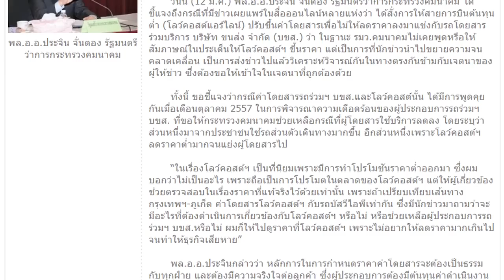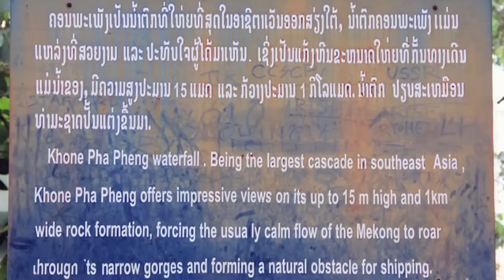10ข่าวเด็ดแมเนเจอร์ 12 ม.ค.58 ระทึกช้างป่าเขาใหญ่บุกทำลายร้านอาหาร - ไต้หวันฮิตท่าเต้นชักกะตุก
2015/01/12  10ข่าวเด็ดแมเนเจอร์ 12ม.ค.58 ระทึกช้างป่าเขาใหญ่บุกทำลายร้านอาหาร - ไต้หวันฮิตท่าเต้นชักกะตุก
- “ประจิน” แจงข่าวคลาดเคลื่อน ไม่เคยสั่งโลว์คอสต์ฯ ขึ้นราคา
- หวานหนักเลย! “อั้ม” รีเทิร์น “แอมป์” เผยอยากมีโมเมนต์ฝ่ายชายขอแต่ง
- พิษรัก! หนุ่มน่านง้อแฟนสาวไม่สำเร็จบุกยิงแฟนใหม่ดับคาบ้านพัก
- ดวลปืนสนั่นกลางตลาดนครศรีฯ ดับ 1 สาหัส 1 เหตุแค่มองหน้ากัน
- ระทึก! ช้างป่าเขาใหญ่บุกทำลายร้านอาหารใกล้ที่ทำการอุทยานฯ
- “ฟาน กัล” ฉุนหนัก “ผี” ยิงทิ้งยิงขว้าง
- ทาดิชยิงโทน! “นักบุญ” บุกปราบ “ผี” คาบ้าน 1-0
- ผู้นำนานาชาตินำคลื่นมหาชนเดินต้านลัทธิหัวรุนแรง ในฝรั่งเศส-ไร้เงา “โอบามา”
- ทีมประดาน้ำอิเหนากู้ “กล่องดำแอร์เอเชีย 8501” สำเร็จ
- นักท่องเที่ยวเซ็ง ลาวขึ้นค่าปี้เข้าคอนพะเพ็ง 100%
- เจ๋ง! แคะหอยไม่ต้องใช้ไม้จิ้ม
- นักท่องเที่ยวตื่น! กองทัพหนูทะลักท่าเรือแหลมบาลีฮาย
- จีนลบไฟล์ลามกมากกว่า 3 ล้านไฟล์ออกจากอินเทอร์เน็ตในปี 2014
- โกอินเตอร์! วัยรุ่นไต้หวันฮิตเต้น “ABC ชักกระตุก”